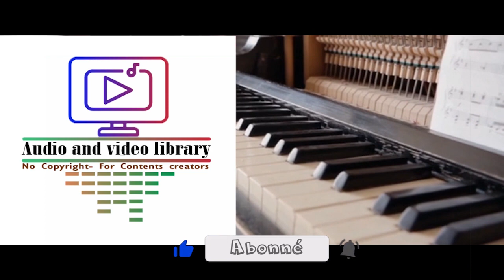0297 Jumpin Boogie Woogie YouTube Audio Library